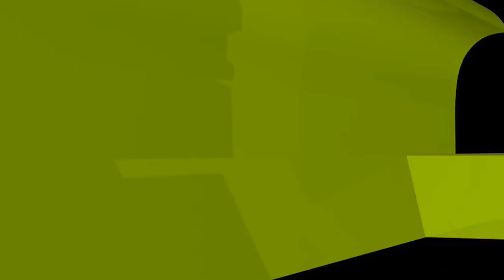সন্তান না হলে সে নারী জাহান্নামী, এমন অপবাদ দেয়া কেমন কাজ?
সন্তান না হলে সে নারী জাহান্নামী, এমন অপবাদ দেয়া কেমন কাজ? new waz II waj II Sheikh ahmadullah